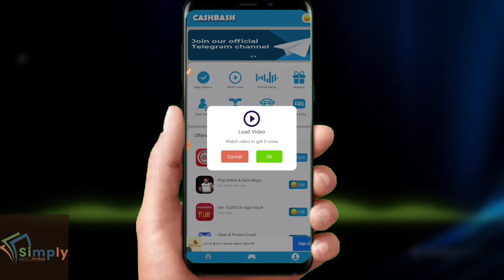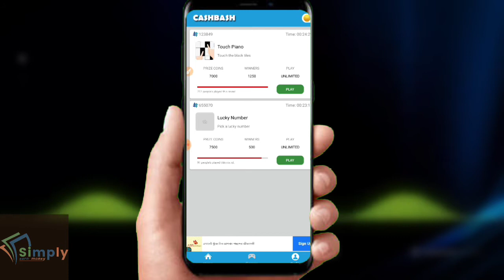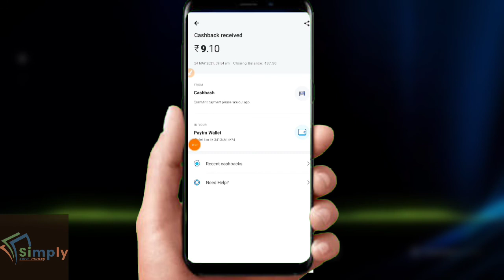AD DEKH KAR FREE PAYTM CASH KAMAYO 🤑🤑🤑 | CASHBASH APP | CASHBASH APP SE PAISE KAISE KAMAYE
aj is video me maine jis app k bare me batayi hu...
us app se ap har roz unlimited Paytm cash kama sakte ho... wo bhi bina kisi investment karke or bina kisi task karke.
is app ka name hai cashbash app...

Download Cashbash app

CASHMINT app se paisa kaise kamaye